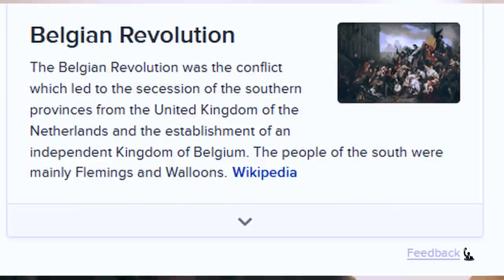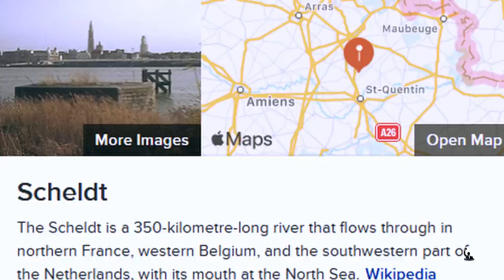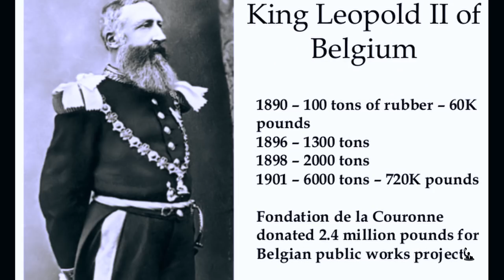L'histoire nous donne toujours des réponses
Voila les reponses que l'histoire nous donne